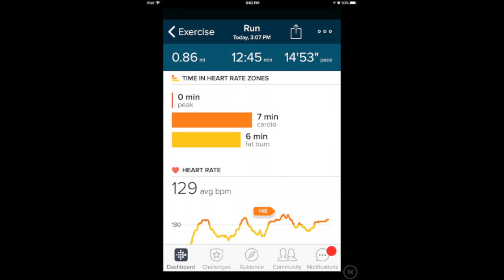Vlogmas 2017 Day 3 - Wild West Keto - Keto Cravings?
//Enter to win one of two My Heart is in Montana Necklaces!
//Happy Vlogmas!
Sunday Fun Day! Sandra went for a walk with Lassie, the corgi, and Apollo, the basset hound. Then a run and we talked about cravings.